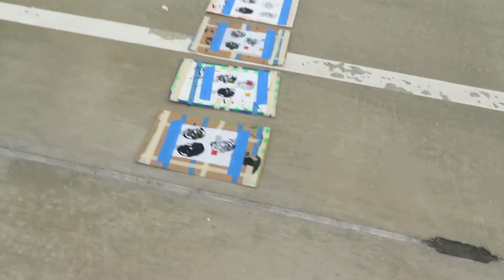Plein-air Printmaking - Tim Clemmons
Tim Clemmons printed with a shoe at the Morean Arts Center